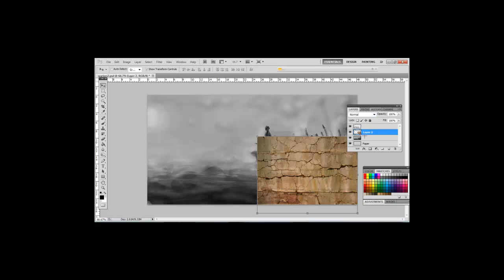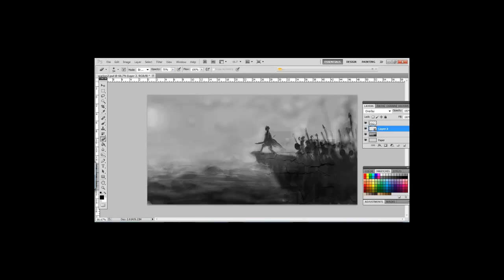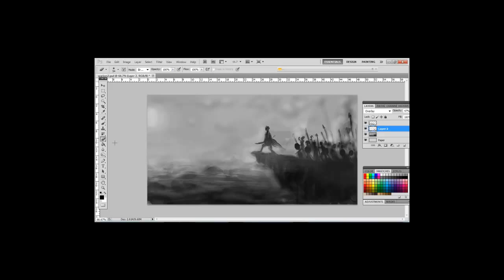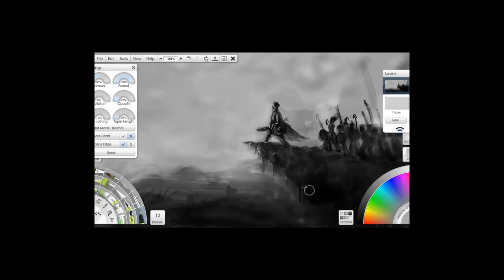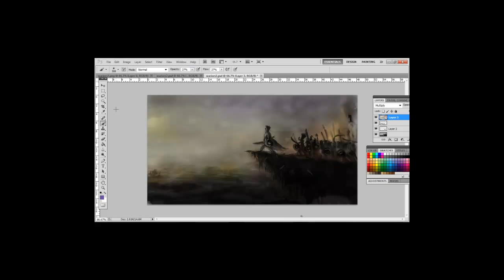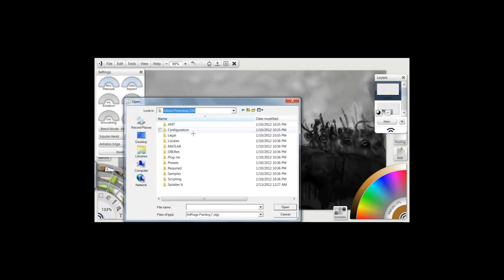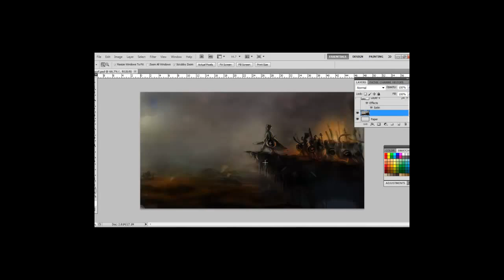Tikur Sew Menelik at mountain Concept Art - Eskinder Girma.